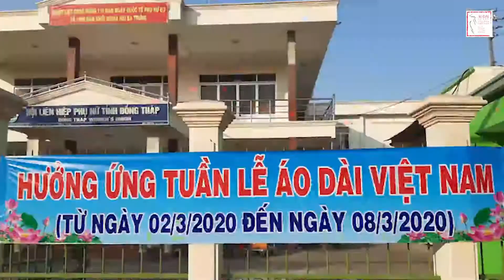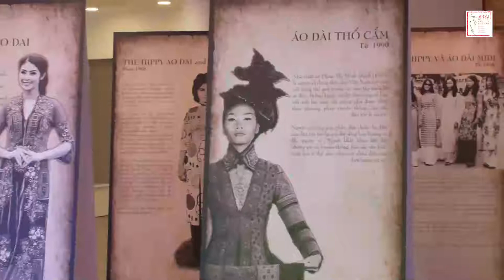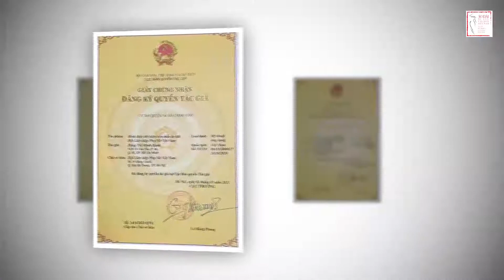Áo dài - Di sản văn hóa Việt Nam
Hành trình "Áo dài - Di sản văn hóa Việt Nam"
Mặc dù năm 2020 là năm bùng phát đại dịch Covid-19 nhưng sự kiện Áo dài vẫn nhận được sự yêu mến của cộng đồng xã hội với nhiều hoạt động tôn vinh, định vị giá trị của áo dài trên bản đồ di sản văn hóa Việt Nam, được bình chọn là 1 trong 10 sự kiện-vấn đề văn hóa nổi bật của Việt Nam. Trên hành trình ấy, Hội LHPN Việt Nam đã khởi xướng và nỗ lực triển khai nhiều hoạt động chủ đề “Áo dài - Di sản văn hóa Việt Nam” rất đặc sắc, nhận được sự hưởng ứng không chỉ của hội viên, phụ nữ cả nước mà còn thu hút đông đảo những nhà thiết kế, nhà nghiên cứu văn hóa, những người yêu thích áo dài và toàn xã hội, để lại dấu ấn đậm nét trong lòng công chúng.

Báo PNVN -